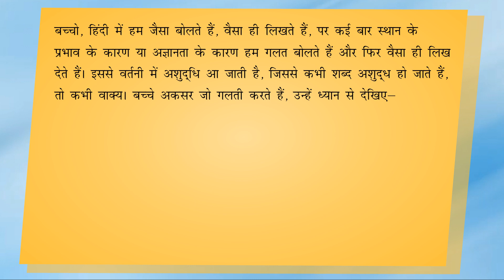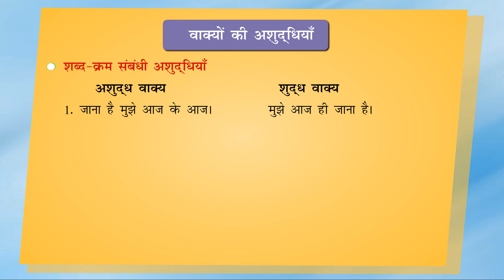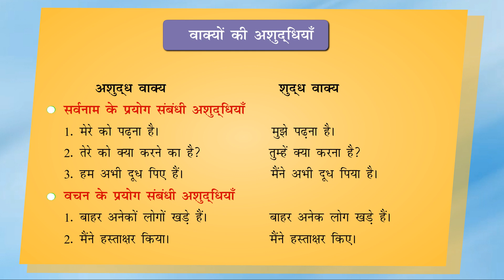Asudhi - Shodhan (अशुद्धि - शोधन) Error Correction Class 4 - Full Marks Pvt Ltd